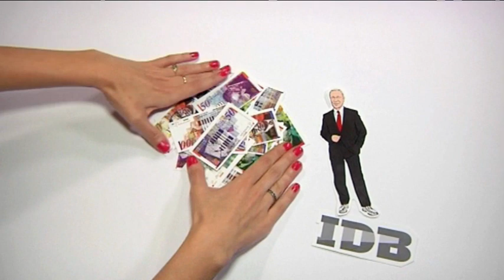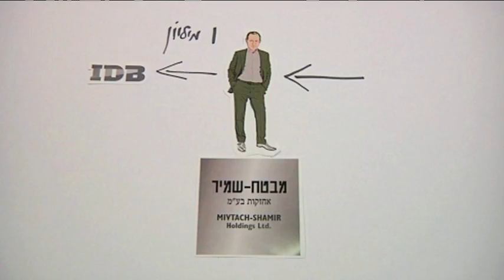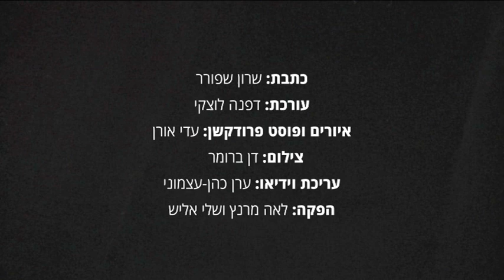מה משותף לנתניהו, דנקנר ולמייסדי ויליפוד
המשפט המתחדש של נוחי דנקנר הוא הזדמנות טובה להיזכר בקליקת ההון שלטון בישראל ■ "הנפקת החברים" - כך עבדה השיטה

כתבת: שרון שפורר
עורכת: דפנה לוצקי
איורים ופוסט פרודקשן: עדי אורן
צילום: דן ברומר
עריכת וידיאו: ערן כהן-עצמוני
הפקה: לאה מרנץ ושלי אליש